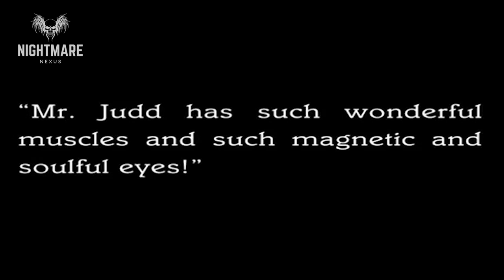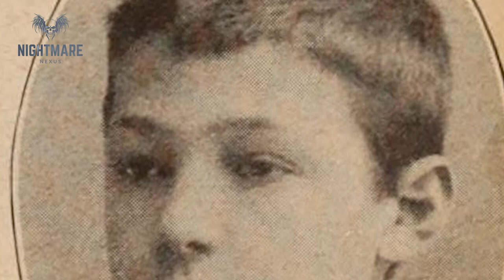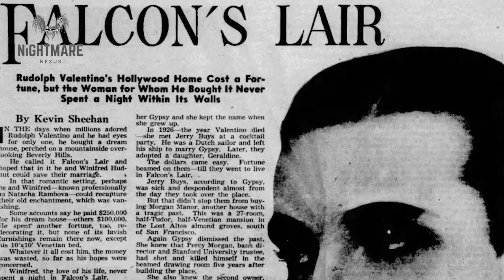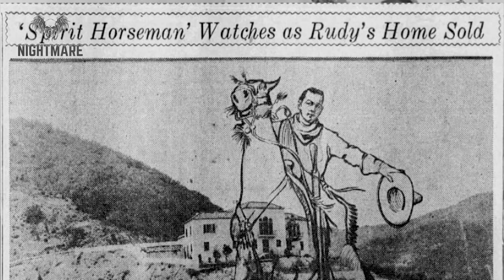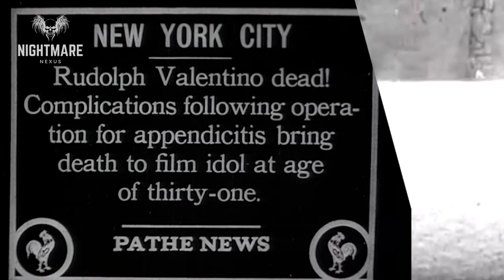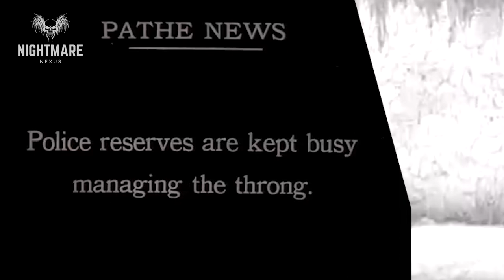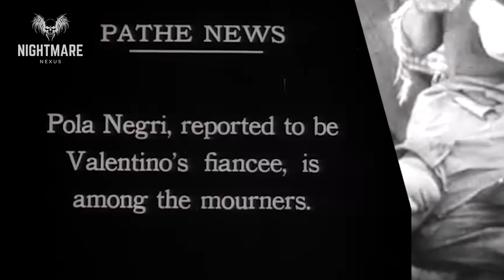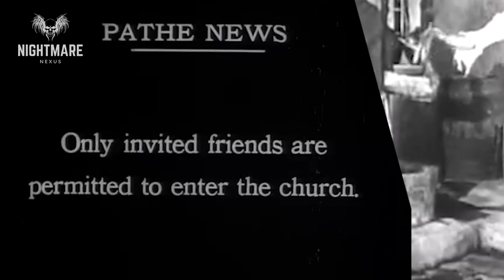Rudolph Valentino’s Many Ghosts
Rudolph Valentino was the first silver screen idol to have such a fanatical fanbase. This video highlights the many curses and hauntings associated with his memory.